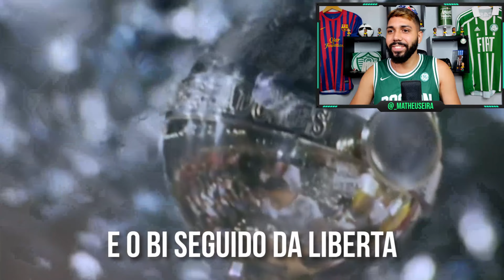REACT ♫ E SE CERTOS LANCES TIVESSEM SIDO DIFERENTES? - ♫ E SE O MESSI FOSSE BRASILEIRO?| FUTPARÓDIAS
o vídeo de hoje eu FIZ UM REACT DO FUTPARÓDIAS - ♫ E SE CERTOS LANCES TIVESSEM SIDO DIFERENTES? pt. 4 | ♫ E SE O MESSI FOSSE BRASILEIRO? .